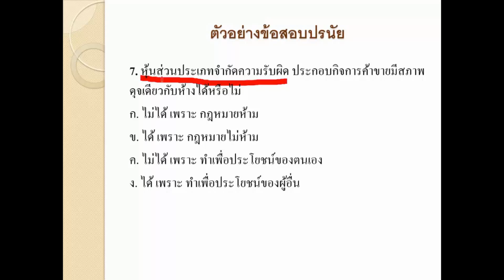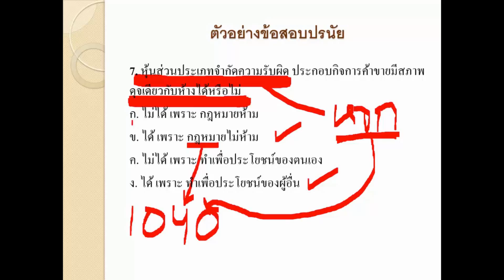เฉลยข้อสอบ ข้อ 7 (กฎหมายแพ่งและพาณิชย์ )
ติวผู้สอบบัญชีภาษีอากรออนไลน์(Tax Auditor) วิชาประมวลฯ สถาบันYellowการบัญชี โดย อ.มานพ สีเหลือง